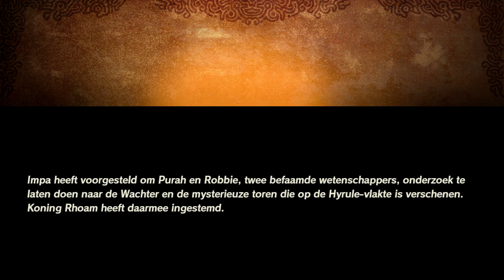Even Tussendoor episode 78: Hyrule Warriors: Age of Calamity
Intro Muziek: Bayonetta 2: Big Wave

Hallo en welkom op het kanaal: Swapmans! Op dit kanaal zie je vooral game video's. Soms game ik alleen maar meestal met wat vrienden zoals Mansterr. Soms zie je ook andere soort video's zoals bijvoorbeeld een unboxing of zelfs een top tien! En laat vooral weten wat je van onze video's vind. Veel kijkplezier!

En vergeet ons vooral niet te volgen op Instagram: de_swappers. Voor wat gekkigheid.